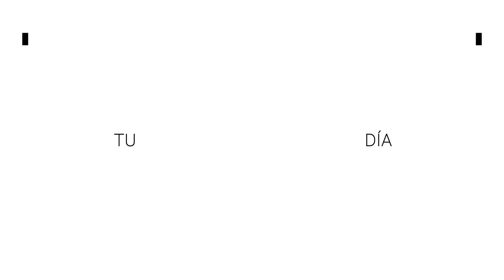Sugiere infectólogo confinamiento opcional y medidas preventivas para COVID-19 | Breves de la semana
BrevesDeLaZona📰 | Estas son las noticias más importantes en el estado
- La extorsión comienza a incrementarse en León, alerta presidente del Parlamento Ciudadano.
- Retrasan en León regularización de anexos, en otros municipios hay avances: CRUB.
- Crece acoso sexual cibernético contra menores de edad durante pandemia.
- Guanajuato entre los cinco estados que ingresaron más delincuentes a centros penitenciarios.
- Juez obliga al Municipio a resguardar Estadio León hasta su entrega formal a Zermeño.
- Confinamiento opcional y medidas preventivas ante COVID-19, sugiere infectólogo.